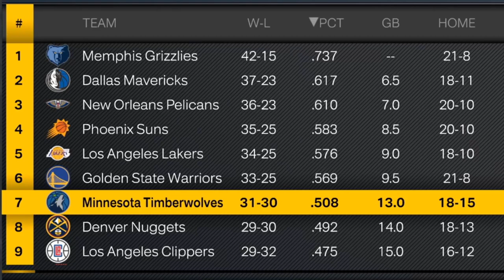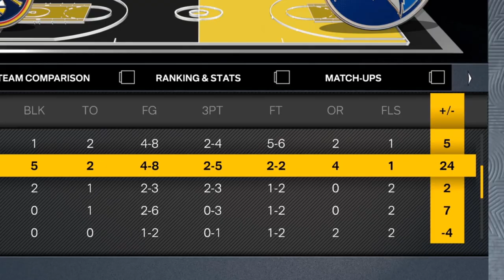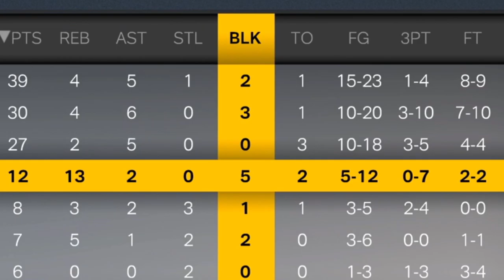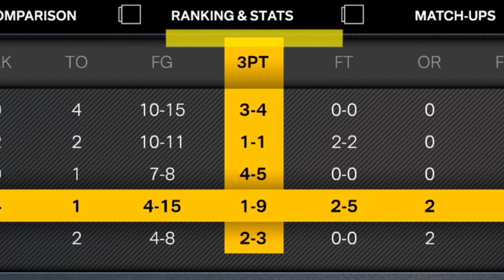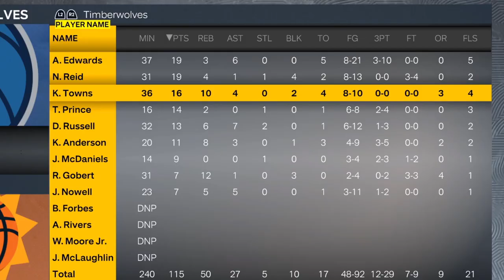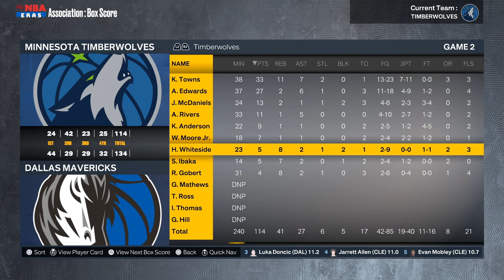I Made Rudy Gobert Short To Prove He'd Be Unemployed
Today, we shrunk Rudy Gobert's height to prove that he would be unemployed if he wasn't a 7 foot giant. We played through a few seasons to see if Gobert would be good at basketball as a small guard and if he would keep his NBA job.

Subs when Uploaded: 674